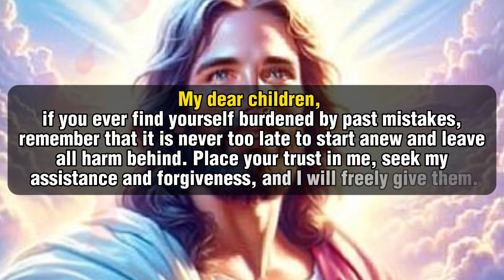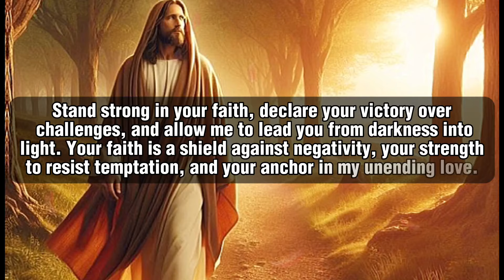🛑 God Message For You Today 🙏🙏 | I Became Happy When You Don't Ignore Me | God Msg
Education)

1. God message for me today
2. God message for me
3. God message
4. God's message
5. God message for you
6. Message from god
7. God's blessings message
8. Jesus message
9. God's message for me today
10. God message tarot
11. God's message for me
12. God's message today
13. Message of god
14. Sermons
15. God's message for you today
16. Motivational
17. Message from universe
18. Urgent message from god
19. Universe Message
20. Faith quotes
21. Jesus quotes
22. Church
23. Joel Osteen
24. Bible quotes
25. Bible message
26. Quotes god
27. God's Motivation
28. Bible god quotes
29. Life quotes
30. Faith god quotes
31. Christian Motivation
32. The Lord Helps
33. God Helps
34. Grace for purpose
35. Jesus Status and Quotes